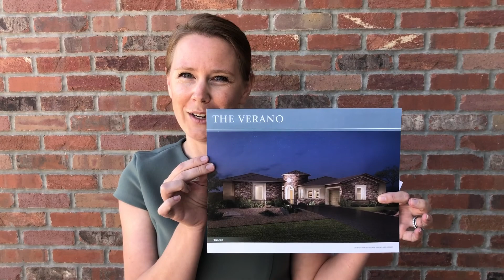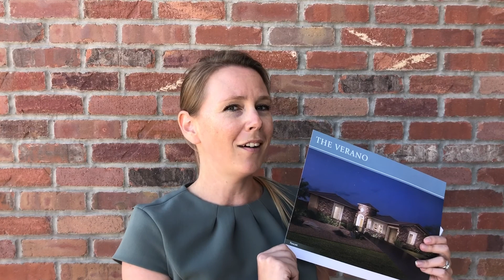Luxury Toll Brothers Home Walkthrough(ft Mary Thomas & Steve Shalongo)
Join me in this private walkthrough of the beautiful and luxurious Verano floor plan in the Sorrento Trail neighborhood, featuring Steve Shalongo with Toll Brothers!
And as always, if there is ANYTHING I can for for you REGARDING REAL ESTATE ,just reach out!